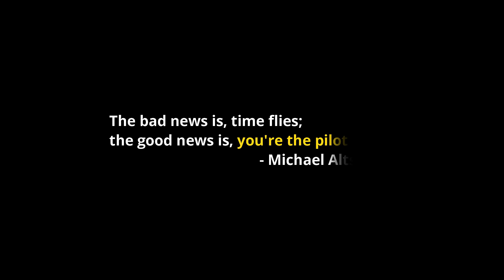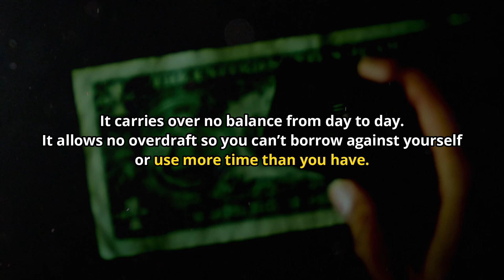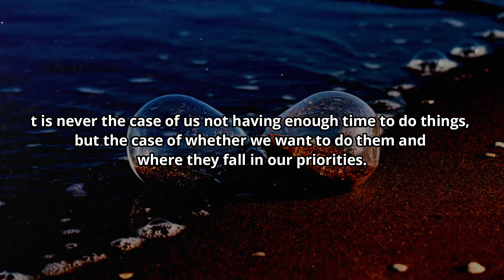Time Is Precious🕗 - A Short Story About Time Management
In this video, I'm here with a short motivational story which will make you understand the importance of Time and Time Management, which is a precious resource of life.

The only thing which is given equally to all, no matter who you are, where you are, what you do, is TIME. And that is 24 hours a day.

Every single one in this earth has only the same hours a day, but it all depends on how each one spends it.

Time management is also a great skill which everyone must have. Only then, our priorities would matter in the long run !!

From this short story, you will exactly understand the importance of time and its management and indeed, you won't wish to waste any time anymore, after watching this video.

Hope you would enjoy and make sure you watch it till the end 🕗❤